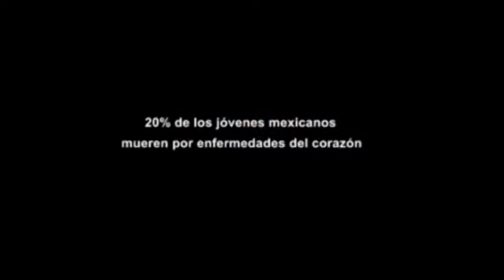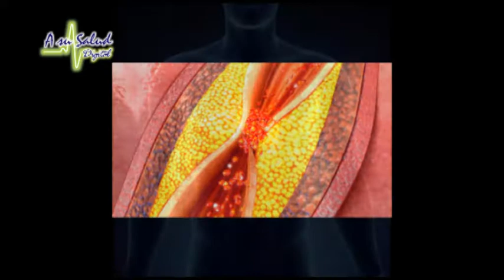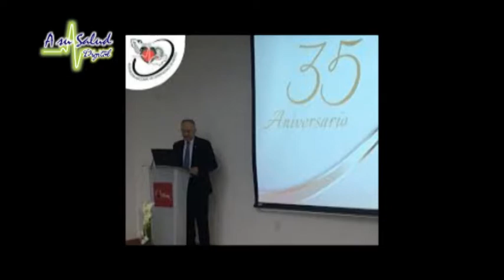Instantáneas 20% de infarto en Jóvenes